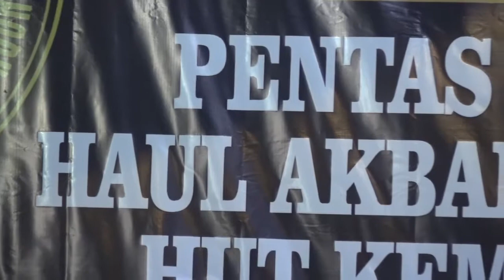Pembukaan (Hadroh Al-Furqon)